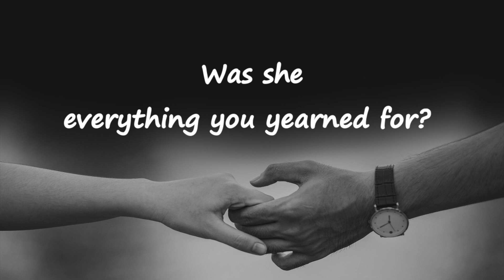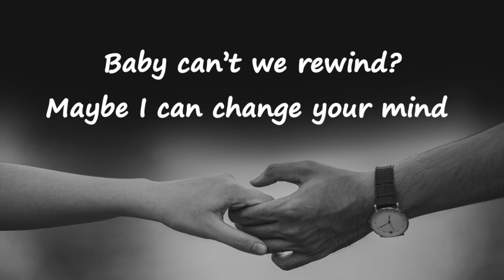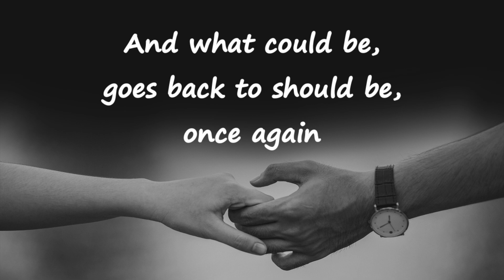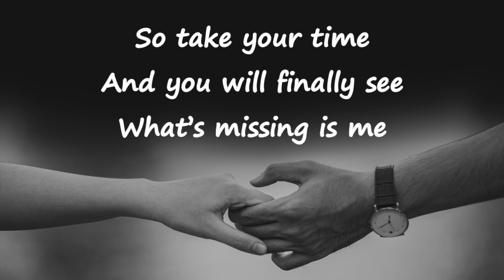WAS SHE - Music and Lyrics by Tanya Fenmore